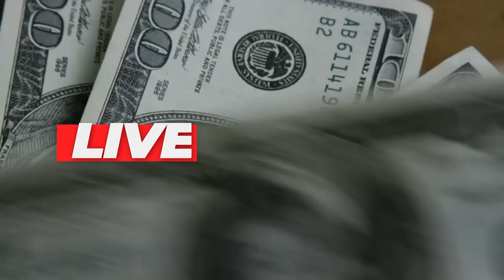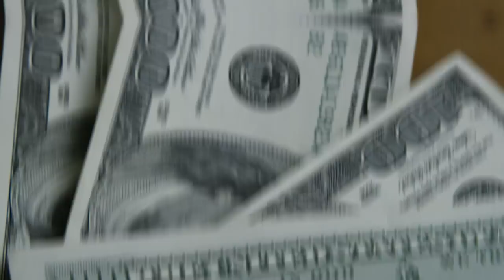💳O CARTÃO MAIS QUERIDO DO BRASIL! NUBANK ULTRA MEGA VIOLETA, QUAIS OS MOTIVOS EM QUERER O BLACK?